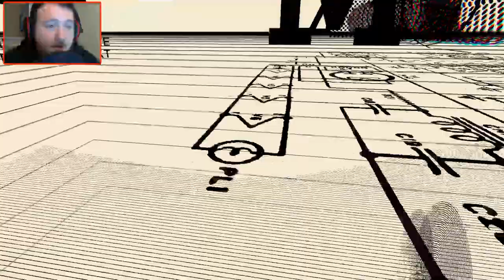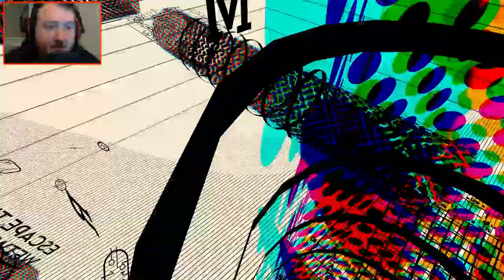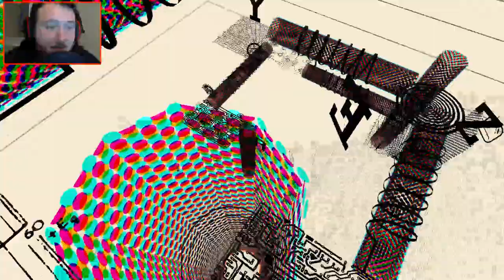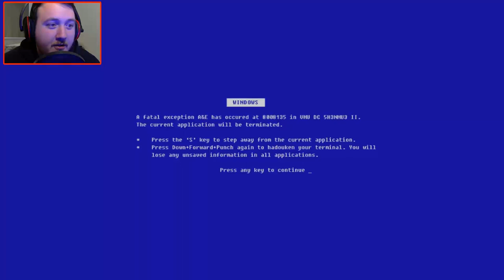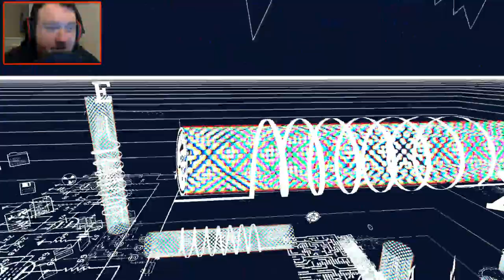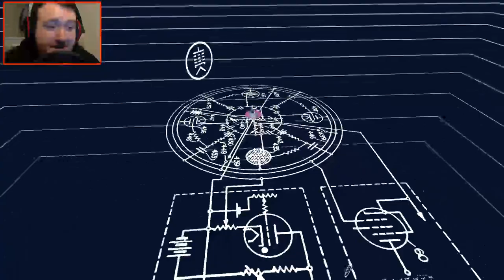Jazzpunk | Part 5 | THE PENTHOUSE!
If you enjoyed the video, don't forget to leave a rating! It really helps!

SUMMARY:
Jazzpunk is a stylized first-person adventure comedy. As the mysterious Agent Polyblank, you'll explore a variety of retro-futuristic locations, and perform all manner of gadget-driven capers. The tone of the game is cartoon cyberpunk; dense technology-infused locales, dripping with a fresh coat of colour and humour.